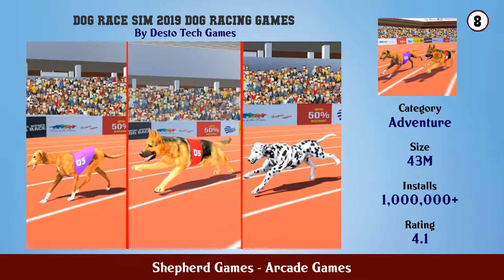Top 10 Shepherd Games Android Games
In this video we have listed Top Shepherd Games Android Apps. This video is for information and reference purpose only.